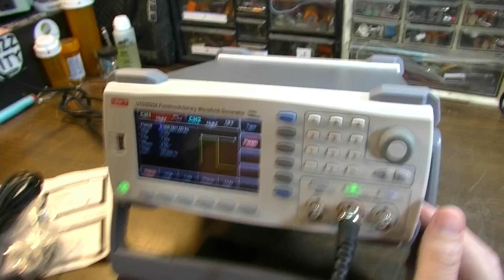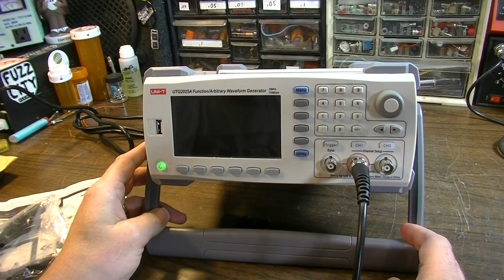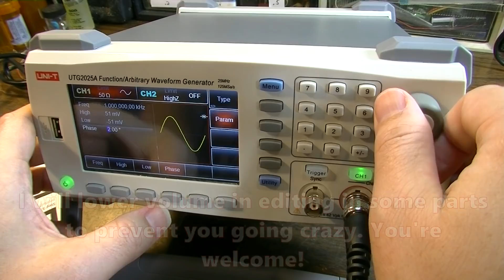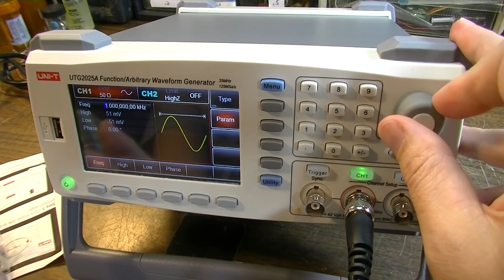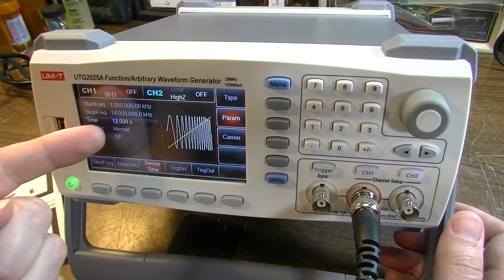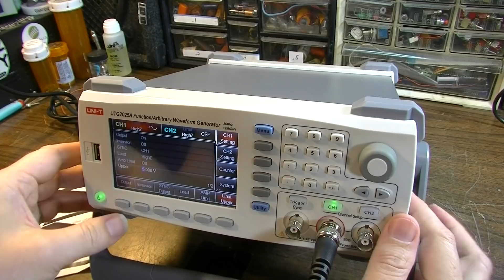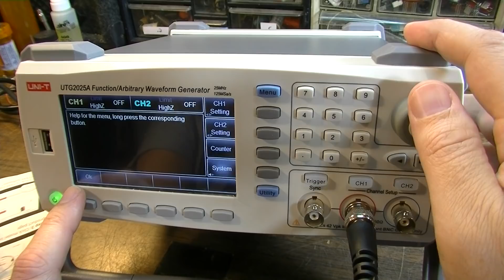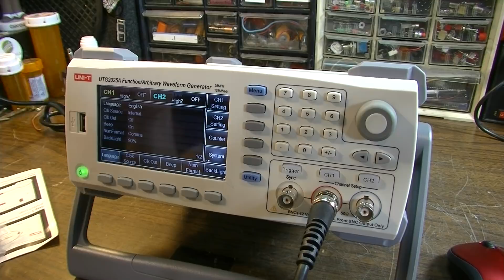How to BREAK Your New Signal Generator - UNI-T Model UTG2025A Signal Generator DEMO TEST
In this video, we'll unbox a new UNI-T (Uni-trend) UTG2025A Function/Arbitrary Waveform Generator , promptly break it, then fix it again. This unit was provided to me by the manufacturer for review and demo. Although the website offers a downloadable manual, we'll barely reference it, and instead we'll just bumble our way through. This model appears to be a nice budget alternative to other waveform generators from companies such as RIGOL and Tektronix.
FEATURES:
UTG2025A has 25MHz maximum output rate, 125 MS/s sampling rate, and 14-bit vertical resolution. It has equivalent dual channel independent output, modulation, sweep frequency, Burst, and other complex waveform generation functions.
1. 1μHz full-band resolution
2. 5MHz~30MHz pulse waveform, adjustable rise/fall time
3. 14-bit/16-bit vertical resolution
4. Two equivalent-performance channels
5. Max arbitrary waveform length of 8k/16M points; 48/161
6. non-volatile waveforms storage
*SHOW YOUR SUPPORT*
3: Purchase an ad! (Rate sheets available upon request at email above.)
4: Buy something from a sponsor and tell them I sent you.
5: Stand in the middle of the street naked screaming "LONG LIVE THE GUITOLOGIST!" Then when the cops arrive, tell them about my channel.
♠STUFF I USE
-5A Variac